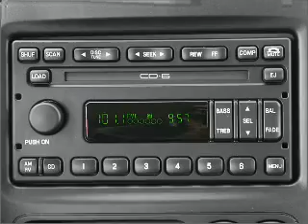2002 Ford Escape - CEDAR LAKE IN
Year: 2002
Make: Ford
Model: Escape
Trim: XLT
Engine: 3.0 liter 6 cylinder 24 valve
Transmission: 4-Speed Automatic
Color: Silver
Mileage: 111746
Address:
11009 W 133RD AVE
CEDAR LA